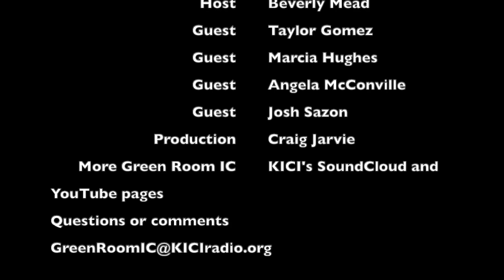Green Room IC-Iowa City Community Theatre's Follies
On this Green Room IC episode, the Iowa City Community Theatre makes a return visit to discuss the final show of their 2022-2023 season, Stephen Sondheim’s Follies.  Joining Beverly Mead are Taylor Gomez, Marcia Hughes, Angela McConville, and Josh Sazon.  The interview was recorded using zoom video service on April 11, 2023.